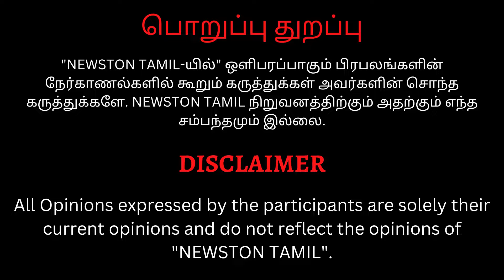🔴"EE SALA CUP NAHI"? RCB-ஐ பங்கமாய் கலாய்த்த CSK ரசிகர்கள்.! RCB vs RR Match Public Review | Kohli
நீங்க முதல்ல யோகியமா? RCB vs CSK ரசிகர்கள் கடும் மோதல்.! RCB vs RR Match Public Review |Virat Kohli